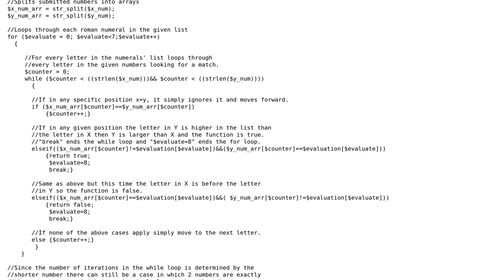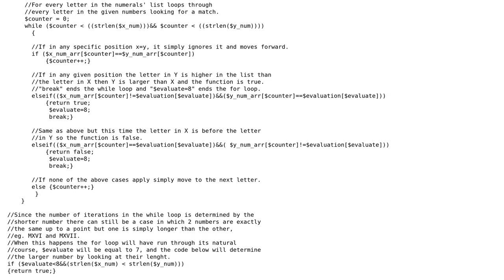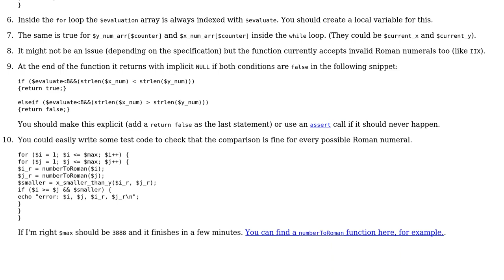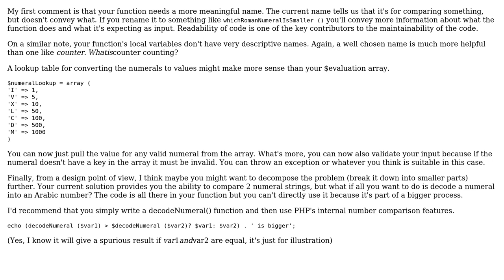Code Review: PHP function to compare two Roman numerals (2 Solutions!!)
Code Review: PHP function to compare two Roman numerals

With thanks & praise to God, and with thanks to the many people who have made this project possible! | Content (except music & images) licensed under CC BY-SA | Music | Images & others | With thanks to user user1488084 user palacsint user GordonM and the Stack Exchange Network Trademarks are property of their respective owners. You are responsible for your own actions.